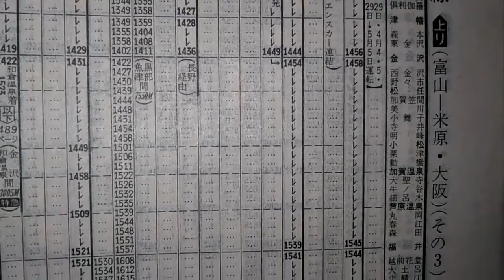特急しらさぎ10号時刻表追跡 1992年3月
富山13：51→14：29金沢→15：21福井→17：04岐阜→17：25名古屋